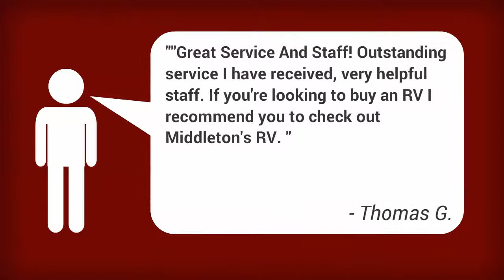2013 K Z Sportsmen S314BH - For Sale in Festus, MO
2013 K Z Sportsmen S314BH - For Sale in Festus, MO

Appliances
Furnace
Microwave
Oven
Refrigerator
Stove Top Burner
Water Heater
Electrical
Air Conditioning
Auxiliary Battery
Converter
Equipment
CD Player
LP Detector
Sewer Hose & Carrier
Smoke Detector
TV Antenna
Exterior
Awning
Power Roof Vent
Slideout
Spare Tire Kit
Interior/Furnishings
Bunk Beds
Medicine Cabinet
Queen Bed
U-Shaped Dinette

About Middleton's RV, Inc.

At Middleton's RV, we'll do our best to make you a "Happy Camper!"
We strive to keep a great selection from the popup that you start with, to the triple slide out fifth wheel that you retire with and everything in between. We have all sizes of travel trailers from 15’ towables to 40’ park models. We also carry Sport Utility Trailers: Inferno and Coyote MXT by KZ, Fusion by Keystone RV, Work n’ Play by Forest River and Play-Mor. Our staff rides Harleys, dirt bikes and 4 wheelers so they can relate to your needs and help you find just the right Sport Trailer that you’re looking for. In order for your purchase to go more smoothly, we offer financing, extended service contracts, and we always accept trade-ins.

We realize that keeping your business depends a great deal on how you’re treated after the sale, so we strive to keep our customers satisfied. We have an educated service department with an approachable service manager who is happy to answer questions and will work to keep your camper traveling smoothly. We also offer a well-stocked parts department in order to meet your camping needs.

Middleton's RV
3441 US Hwy 67 South
Festus, MO 63028